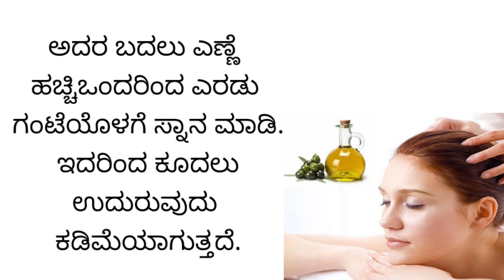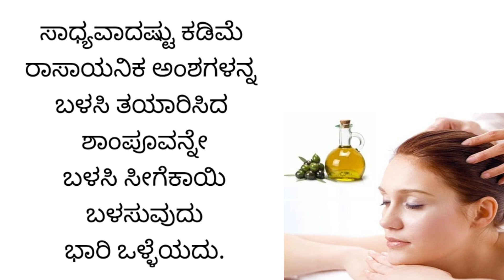Usefull information in Kannada lessonablestories motivation usefulinformation#